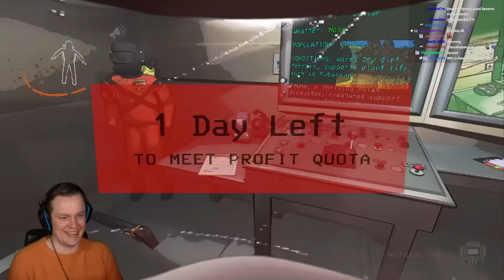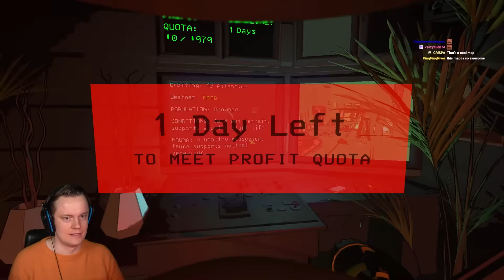We Found Secret LORE on the Most Terrifying Moons in Lethal Company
Welcome back to Lethal Company! In this video we check out some of the best mods in lethal company. These new moons are insanely well done and honestly so much more interesting than the actual moons in the normal game. ENJOY!

The Main mod is: Wesleys_Moons (but if you want ALL mods used in this video check code below)
Mods used (import with Thunderstore): 018d84bc-689b-a3fe-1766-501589c458fb